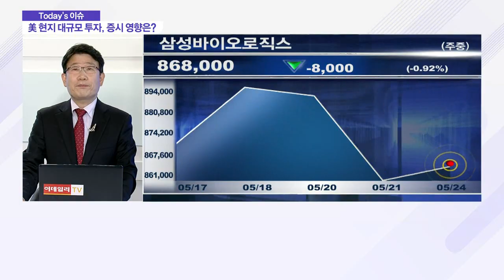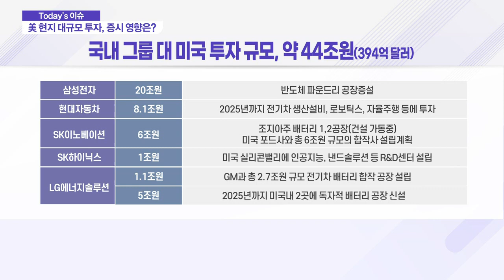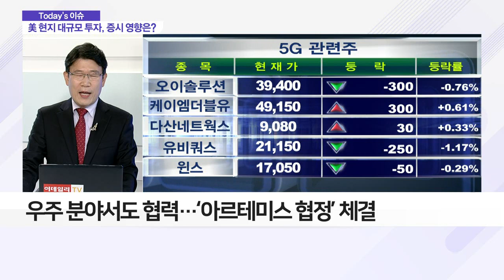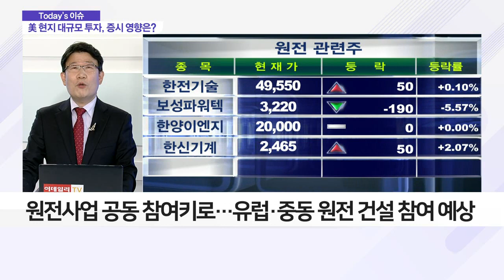'44조원 美 투자 보따리' 반도체·차·배터리주 모멘텀 될까?_이슈 파워 (20210524)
# 한국 기업들, 美 현지에 약 44조원 대규모 투자 계획 발표
- 삼성바이오-SK바이오, 한미 백신 협력의 대표주자로 나서
- 삼성전자, 美 파운드리 공장 증설에 약 20조원 투자 계획
- SK이노-LG에너지솔루션 등 美 2차전지 사업에도 대규모 투자